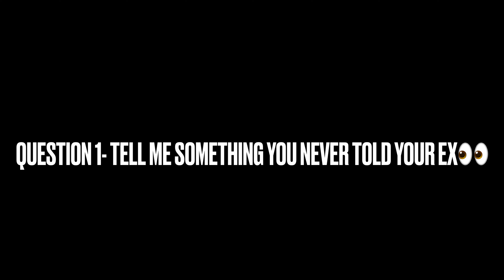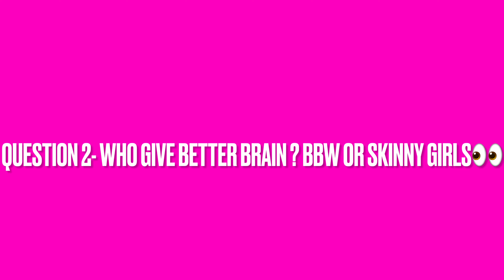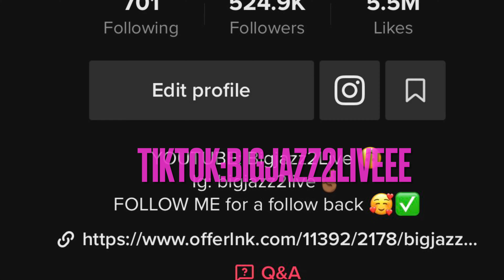GUY PUBLIC INTERVIEWS [THINGS GOT CRAZY ]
FREAKY PUBLIC INTERVIEWS [THINGS GOT CRAZY ]